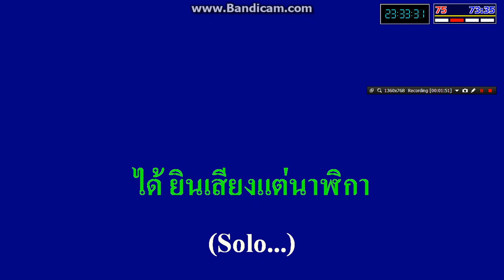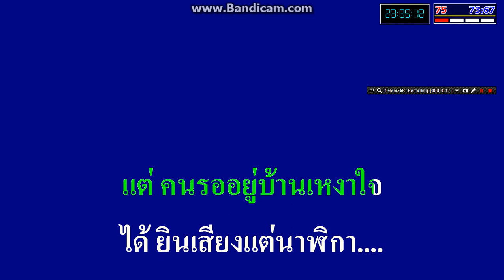คืนทรมาน ดาวใจ ไพจิตร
จัดทำขึ้นเพื่ออนุรักษ์เพลงเก่าไม่ให้สูญหายไป..
ขอขอบคุณครูเพลงทุกท่านครับ..